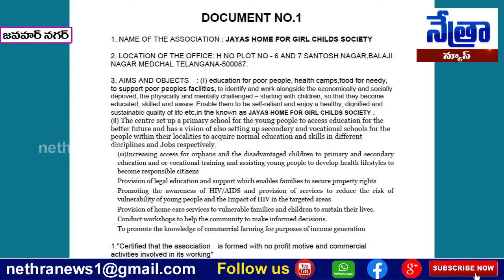జవహర్ నగర్ పరిథిలో JAYAS HOME FOR GIRL CHILDS SOCIETY || Nethra News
|| Nethra News || Jawahar Nagar ||